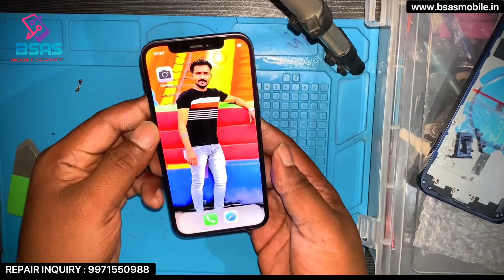iPhone 12 Back Housing Replace ( Bend Phone ) Back body iPhone 12 change Hindi video 👍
iHello dosto his video me mene aapko dikhaya he ki kese mene iPhone 12 Ki back housing ko change Kiya

We provide service all over India 🇮🇳
Now we provide full service only in Delhi

➤  Our service in Delhi is something like this
➜ Doorstep Mobile Repair
➜ Free Pick & Drop Service
➜ Cash On Deliver Available
➜ complaint & Replacement
➜ Free of Cost Doorstep Visit Service

➤ The service we provide all over India 🇮🇳 is something like this
➜ Mobile Spare Parts Delivery Service
➜ Mobile Repair Courier Service
➜ mobile accessories Deliver
➜ Return Refund & Replacement

NOTE : We courier mobile spare parts but we take advance payment, we do not give cash on delivery

This Channel is owned by - Ajay Kumar !h